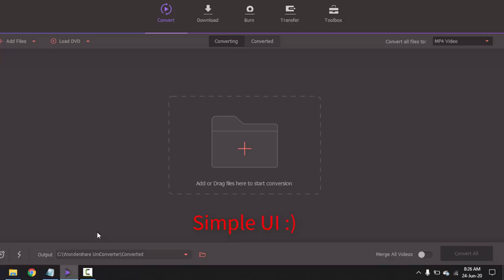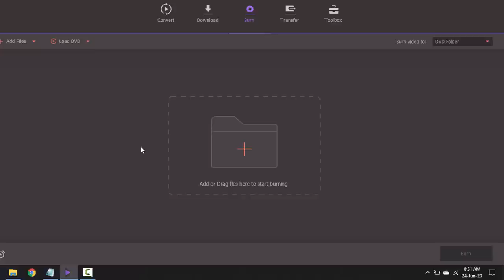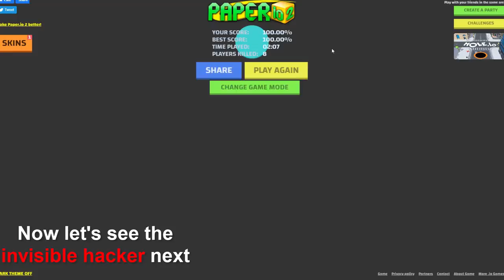Paper.io 2 INSTANT WIN! Paper.io 2 INVISIBLE HACK?!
In this video I'll show you paper.io 2 Instant win trick and Paper.io 2 Secret hack which is Paper.io 2 invisible hack! with paper.io 2 100% map and paper.io 2 map control! Paper.io 2 hack with paper.io 2 tricks 2020 hack!